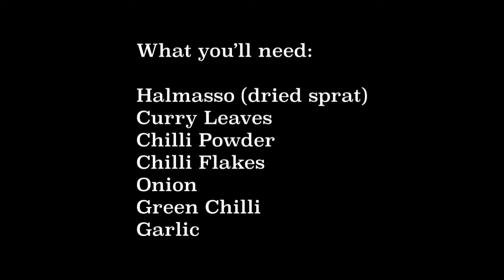Halmasso (Dried Sprat, Eng Subs) - හාල්මැස්සෝ වෙනස් විදියකට අමුතු රහකට හදා ගමු...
Welcome to Ceylon Style Cooking! This channel will give you authentic recipes straight from our home in London to yours, wherever you are!

Today's recipe are Halmasso for the whole family! For more information about my curry powder, drop me an email or message here or instagram!